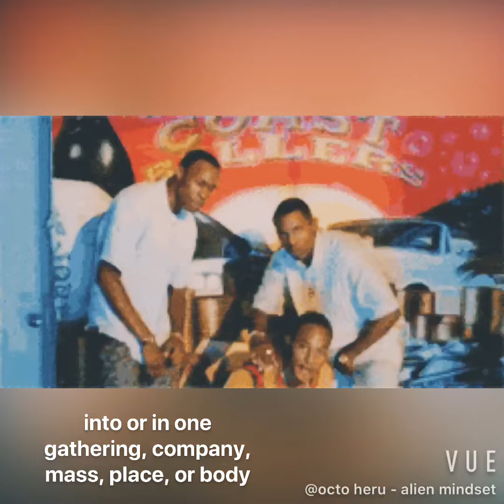together (prodbyocto)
together
then I left